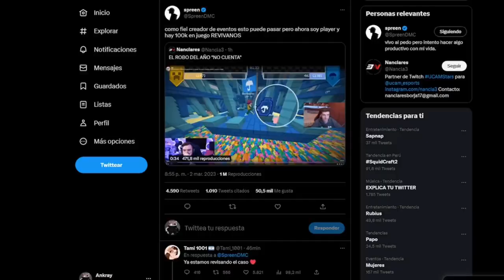Spreen puede ser revivido en los Squid Craft 2